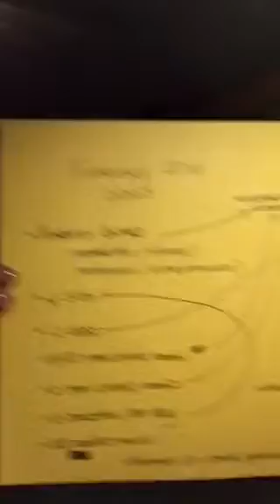[A Life Ignited] How to be a Better Friend and Support Your Friend That is Grinding Right Now